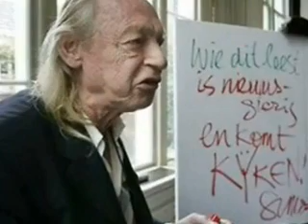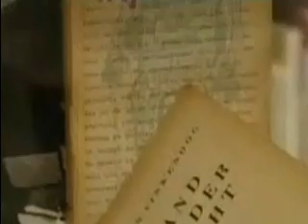12 juli Simon Vinkenoog (2009)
12 juli 2009 - Simon Vinkenoog (80) overleden; schrijver, dichter, voordrachtskunstenaar, 'wietambassadeur' en de "verpersoonlijking van de hippiegeneratie"...